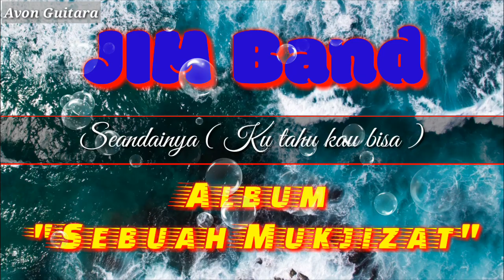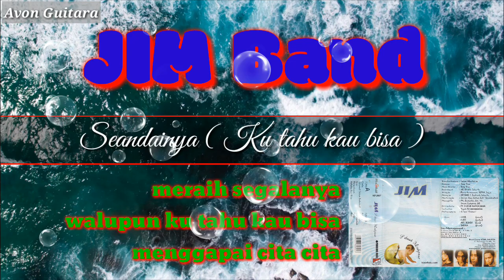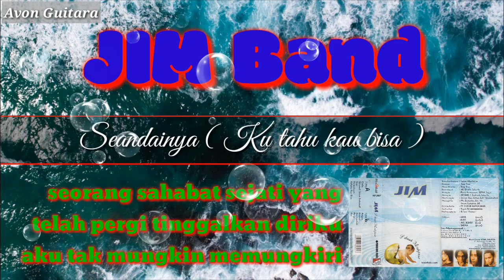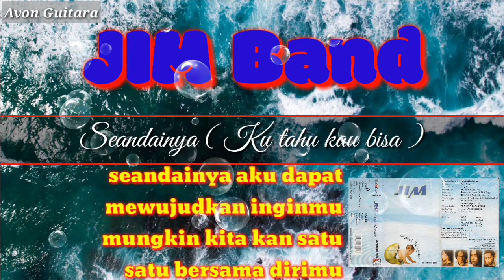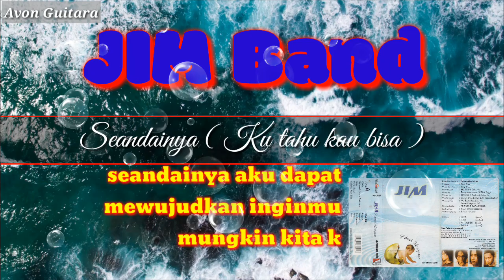Band Indie Tegal, JIM Band - Seandainya ( Ku tau kau bisa )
Lagu karya dari band legendaris di kota & kabuputen Tegal selain "R Band", yaitu JIM Band, band yang berasal dari Desa Mejasem, Kec. Kramat, Kab. Tegal.

Lagu ini merupakan salah satu lagu yang ada di dalam album "Sebuah Mukjizat" yg rilis kurang lebih tahun 2004.

Mari kita bernostalgia mendengarkan lagu dari JIM Band yg cukup fenomenal di daerah Kota Tegal & Kab. Tegal.
Bagi kalian yang merupakan fans Band-band Indie dari Tegal ayu dukung terus karya Band Indie dari tegal dengan cara subscribe & share sebanyak banyaknya channel youtube yang ada kumpulan video lagu-lagu Band Indie Tegal, mari kita harumkan kembali warna musik di Kota & Kabupaten Tegal !!!